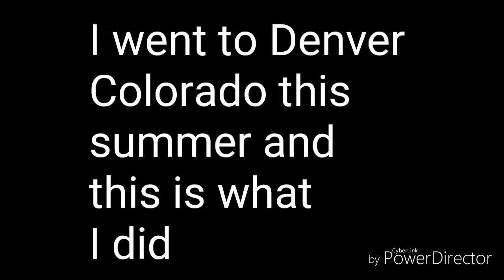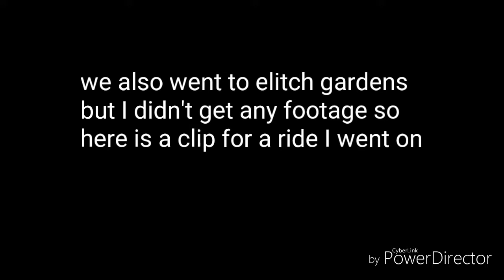Drag Racing in Denver